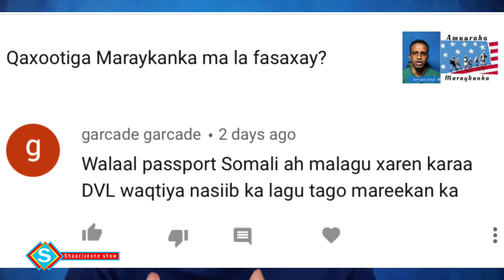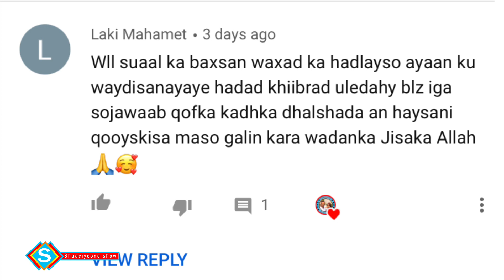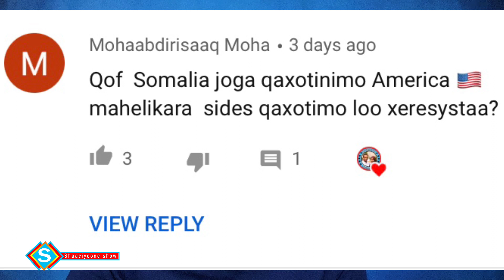Su’aal: qoyskeyga ma keeni karaa Maraykanka part 3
Ilaa 4 su’aalood ayaan ka jawaabnay caawa
Thank you Wixii su’aal ah qeybta hoose
Ku Soo qor please